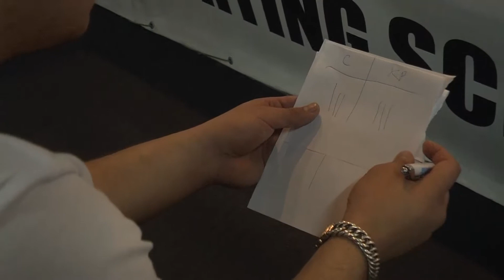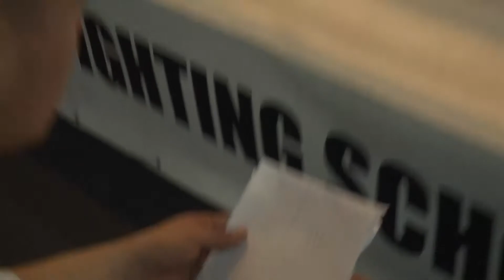Игнатьев Наждмиддинов ГИТ 2